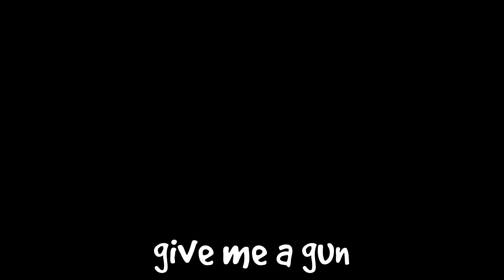The BEST Souls-Like Game I've Ever Played! | Lies Of P Demo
A massive thank you to everyone that came out to watch me play this game in the live stream you all made my day! This game absolutely blew me away and now I am beyond excited to play the full game when it releases in September. Thanks for taking the time to watch this video you are the best.

Music
Intro - Skywire 2 main theme